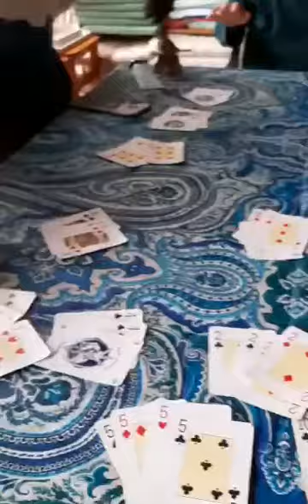Verano 2021 - La Casita